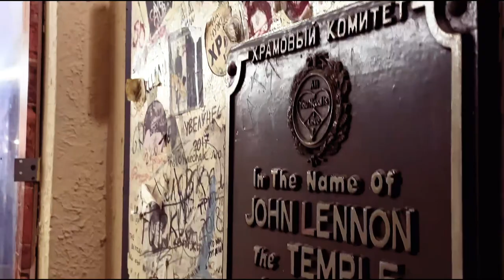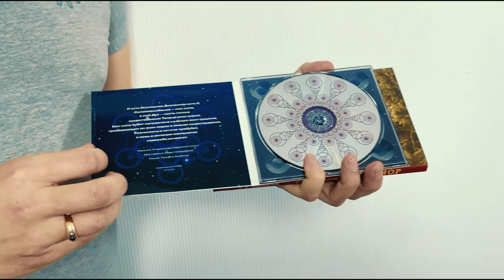DISSIDENT - KOS.MOS.MUSIC - Special mix for the SPEAK TO BASH Channel #16 - DRUM AND BASS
Перед вами можно сказать уникальный микс от мировой DnB звезды Dissident !
Компиляция полностью записана из треков Станислава, которые вышли на легендарном московском  лейбле KOS.MOS.MUSIC !
Так что включай погромче и погружайся в мир басов и барабанов!
P.S Досмотри до конца и узнаешь новую информацию от творчестве великого музыканта!

Ozon Bank
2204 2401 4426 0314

Спасибо за площадку DJ школе Topdjschool
Topdjschool - это Музыкальная эко система, где сбываются творческие мечты!
Здесь ты сможешь научиться диджеингу или созданию электронной музыки в FL-Studio & Ableton Live, арендовать dj студию для практики, записать видео и аудио микс, провести интернет стрим или сделать фотосессию, а так же создать собственную программу на интернет радиостанции.

Dissident's all Kos.Mos.Music special 4 Speak2Bash

01. Pseudo II
02. Entracte Endless (ft. Cyberworm, Electrosoul System Remix)
03. Fana
04. Mymindisgoing
05. Shum (ft. Electrosoul System)
06. Collider (ft. Engage)
07. Supreme Adobe (ft. Marginal)
08. Zerkalo (ft. Cyberworm)
09. Euphimism (ft. Cyberworm, Future Engineers Remix)
10. Burn The Stars (by MidKnighT Moon, Dissident Remix)
11. 7 Pieces Ov Sword (ft. Cyberworm, Kometa Remix)
12. Sudden Light
13. Fringe (ft. Cyberworm, Asymmetric Remix)
14.  7 Pieces Ov Sword (ft. Cyberworm)
15. Grad (by Electrosoul System, Dissident vs Kontext Remorph)
16. Titles (ft. Cyberworm)

Станислав Севостьянихин aka Dissident - продюсер, DJ и глава лейбла Opposide Records из г.Санкт-Петербург. Благодаря влиянию различных музыкальных направлений, творчество Диссидента отличается разнообразием и порой действительно инновационными мелодиями. Несмотря на то, что его сильная сторона - это, прежде всего, Drum & Bass, Станислав никогда не ограничивался одним конкретным стилем или жанром.
Первые шаги в написании электронной музыки артист сделал в начале 1998 года. Набравшись немного опыта, Dissident со своими школьными друзьями образовали совместный Drum & Bass коллектив Dissonance, который имел достаточно большой успех в России и принёс Диссиденту известность. В 2001 году Станислав покинул коллектив. Дебютный виниловый релиз с треком Dissident - Technecium (feat. Paul B) был издан на Renegade Hardware в 2002 году. На сегодняшний день Dissident по праву считается ветераном российской DNB-сцены. Дискография артиста насчитывает 9 альбомов, множество синглов и EP, выпущенных на ряде отечественных и зарубежных музыкальных лейблов, таких как Opposide, Offshore, Hospital, Subtle Audio,KOS.MOS.MUSIC , Microfunk, Subvert Central, Counter Intelligence, Subtle Audio, Pinecone Moonshine, Inperspective и многих других. Помимо Drum & Bass, Станислав под псевдонимом Kontext выпускает музыку без привязки к какому-либо конкретному жанру, будь-то Techno, Bass Music, IDM или всевозможные кросс-жанровые эксперименты. На текущий момент релизы Kontext успели увидеть свет на Immerse, ~scape, Absys, Klammklang, WoW Signal и других музыкальных лейблах.

KOS.MOS.MUSIC – московский лейбл российского музыканта, продюсера и ди-джея Андрея Буртаева, скрывающегося за псевдонимом ELECTROSOUL SYSTEM и промоутера старейших московский драмнбэйс вечеринок STEPPIN’SESSION Романа Парамонова. Изначально музыкальные ориентиры лейбла простирались в той области drum’n’bass, что относится к так называемому легкому, атмосферному звучанию, балансирующему на грани liquidfunk, artcore, soulful и, как говорят на родине этой музыки – в Англии, deep drum’n’bass. Но по прошествии времени и развития лейбла его музыкальные пристрастия расширились и стали охватывать всё более новые территории. На сегодня музыкальные интересы лейбла отражают почти весь спектр драмнбэйс и джангл музыки в собственной интерпретации звучания и восприятия музыкантов лейбла. Различные течения современного драмбэйса пропущены через призму Космоса.